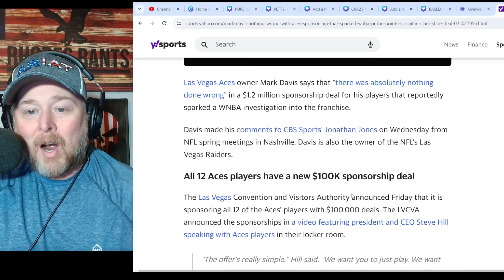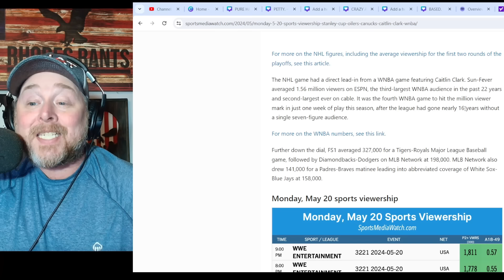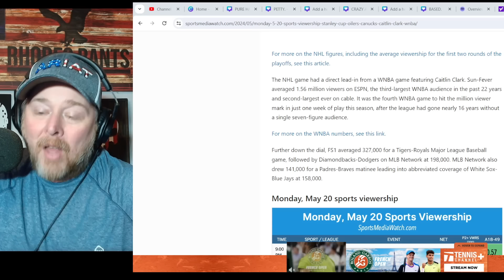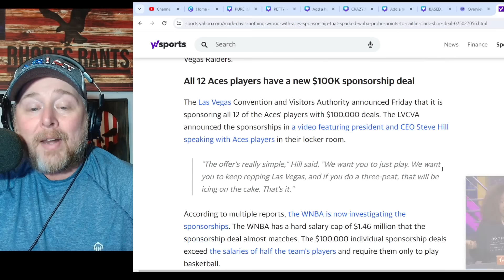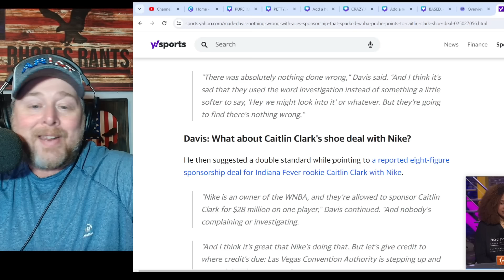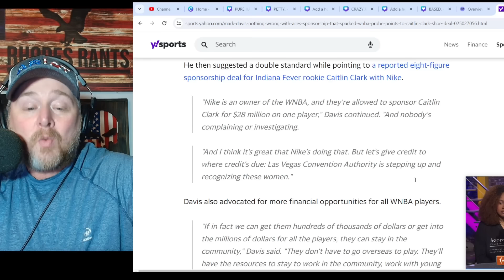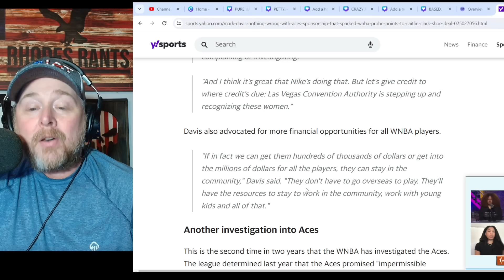Caitlin Clark SCORES HUGE TV RATING! Mark Davis SLAMS WNBA INVESTIGATING Las Vegas Aces!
Caitlin Clark SCORES HUGE TV RATING! Mark Davis SLAMS WNBA INVESTIGATING Las Vegas Aces! Davis is the owner of the Las Vegas Raiders. Attendance and Ratings continues to be strong since Clark entered the league.